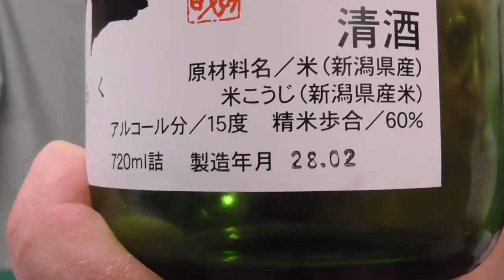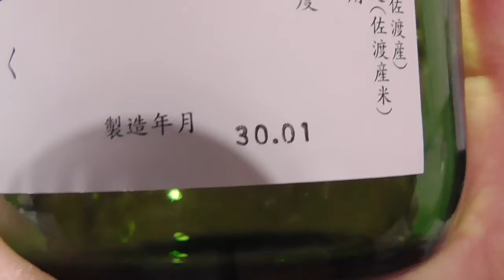新潟佐渡の酒と言えば今や金鶴